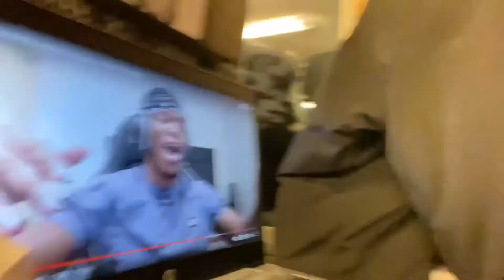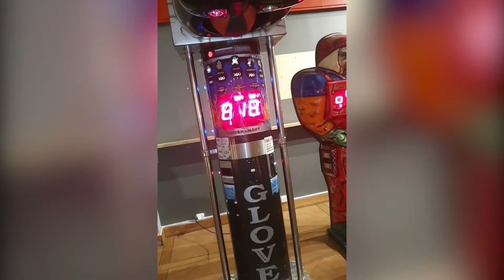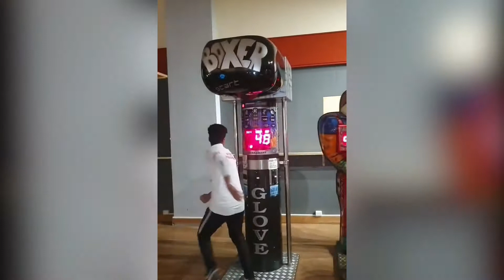Roadtrip To Gothenburg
What’s up guys this is my new video and i hope you like it! In this video i explore Gothenburg at my cousins and we did a lot of things like playing bowling and paddel. This is a fun video to watch for an entertainment and more videos will come soon as I will travel to Italy than you guys will see a banger VLOGG that’s it for me I will see you guys later make sure to like if you haven’t already and I’ll catch you guys later peace!

Sweden vs England Rap Battle (Reaction to A36, D-Block-Europe, Central Cee) “Reaction Video”